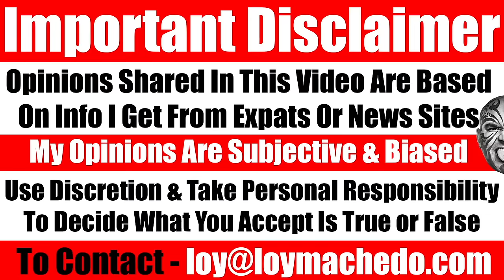IS INDIA DYING? The Slow Erosion Of Indian Values, Indian Culture & The Indian Identity - Video 7309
TO JOIN MY PRIVATE FACEBOOK GROUP

The Decline of Indian Culture: Impact of Social Media | Insightful Analysis

As an Indian passport holder raised in a traditional Indian family, I cherish our cultural values deeply. But with nearly 40 years behind me, I've witnessed significant societal shifts. At 47, I've seen firsthand how our Indian youth are grappling with evolving norms and expectations.

In this video, I delve into the erosion of Indian culture, exploring the role of social media platforms like Instagram, Facebook, and TikTok. These platforms, with their allure of fake glamor, are distorting our youth's perception of reality, leading to a decline in our rich cultural heritage.

Join me as I highlight specific instances of how social media is impacting our Indian youth and contributing to the cultural decline.

Loy Machedo

The Decline of Indian Culture: A Wake-Up Call for Indian Youth
The Truth Behind Indian Culture's Downward Spiral: Social Media's Role
Lost Traditions: How Social Media Is Changing Indian Youth
Cracking the Code: Understanding Social Media's Effect on Indian Values
From Tradition to Trend: The Evolution of Indian Culture in the Digital Age
Breaking Barriers: Addressing the Cultural Shifts in Indian Society
Unmasking the Illusion: The Reality of Social Media's Influence on Indian Youth
Preserving Heritage: Navigating the Challenges of Modern Indian Culture
The Battle for Identity: Indian Youth Caught in the Social Media Storm
Culture Clash: Exploring the Conflict Between Tradition and Technology
Behind the Screen: Exposing the Dangers of Social Media for Indian Culture
Redefining Values: How Social Media Is Reshaping Indian Identity
The Rising Tide: Social Media's Impact on the Future of Indian Culture
Falling Prey to the Glamor: Indian Youth and the Social Media Trap
Guardians of Tradition: Protecting Indian Culture in the Digital Era
The Great Divide: Bridging the Gap Between Tradition and Modernity in India
Navigating Change: Adapting Indian Culture to the Digital Landscape
The Cultural Crossroads: Indian Youth at the Intersection of Tradition and Technology